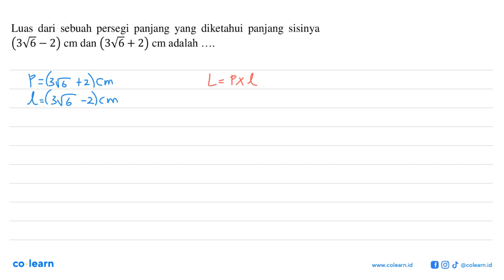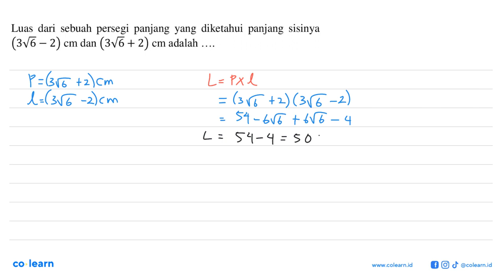Luas dari sebuah persegi panjang yang diketahui panjang sisinya (3 akar(6)-2) cm dan(3 akar(6)+2...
Luas dari sebuah persegi panjang yang diketahui panjang sisinya (3 akar(6)-2) cm dan(3 akar(6)+2) cm adalah

Topik atau Materi: Keliling dan Luas Persegi Panjang dan Persegi - SEGI EMPAT - GEOMETRI - Matematika Kelas 7 SMP -

00:00 : Bedah Soal
01:00 : Konsep, rumus dan pengertian Keliling dan Luas Persegi Panjang dan Persegi
01:18 : Langkah penyelesaian soal
00:49 : Jawaban akhir
01:19 : Penutup